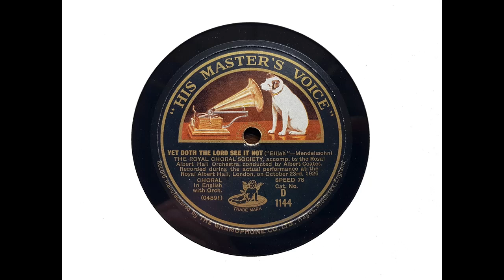Royal Choral Society/RAHO, Coates - Yet Doth the Lord See It Not ('Elijah' - Mendelssohn) (1926)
Here is an uncommon live recording of an excerpt from a performance of 'Elijah' at the Royal Albert Hall on 23 October 1926. We hear the Royal Choral Society - a large force indeed - accompanied by the Royal Albert Hall Orchestra conducted by Albert Coates.

I transferred this side from a Hayes pressing of HMV D 1144.